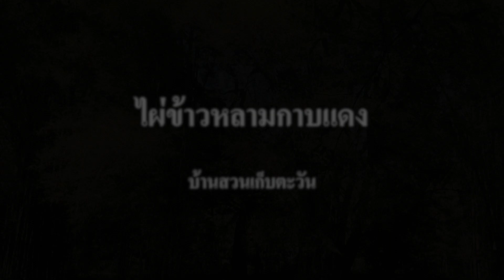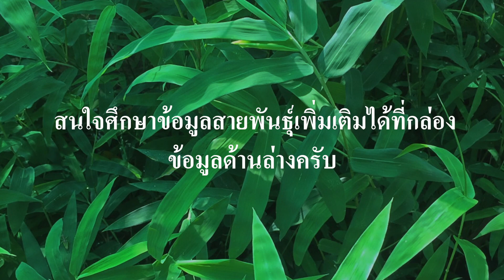ไผ่ข้าวหลามกาบแดง Tinwa Bamboo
ไผ่ข้าวหลามกาบแดง หรือ มีชื่อสามัญว่า Tinwa Bamboo

ไผ่พันธุ์นี้เป็นที่รู้จักกันว่าเป็นลำไผ่ที่นำมาทำกระบอกข้าวหลามได้ดีที่สุดครับ เนื่องจากมีขนาดเส้นผ่าศูนย์กลางลำประมาณ 2-3 นิ้ว ข้อปล้องยาว 8-15 นิ้ว ลำยาวได้ถึง 15 เมตร นำมาตัดเป็นกระบอกข้าวหลามได้ขนาดกำลังดีและได้จำนวนต่อลำมากครับ เนื้อลำมีความหนากำลังเหมาะ คือ 0.5-1 ซม. เผาสุกง่ายและกระบอกไม่แตกง่าย เนื้อไม้แห้ง (มีน้ำในเนื้อไม้น้อย) ทำให้ข้าวหลามไม่ติดกระบอกไผ่และผ่าลำง่าย รวมทั้งมีกลิ่นหอมและมีเยื่อบางๆภายในกระบอก

นอกจากนี้ยังนิยมใช้ลำในงานก่อสร้าง เช่น สานห่างๆแทนตะแกรงเหล็กในการเทปูน ใช้ทำผนัง ทำข้างฝา ฝ้า และหลังคา เป็นต้น รวมทั้งนำมาใช้ทำเครื่องจักสาน เครื่องใช้ในครัวเรือนอีกด้วย

การทำสวนไผ่ข้าวหลามกาบแดงจะปลูกระยะห่าง 3x3 เมตร หรือปลูกได้ประมาณ 180 ต้น/ไร่ สามารถเก็บลำขายได้ในปีที่ 3 ปริมาณลำหรือผลผลิตที่ได้ประมาณ 20-25 ลำต่อกอครับ

หากท่านใดสนใจปลูกไผ่ข้าวหลามกาบแดง ติดต่อสอบถามเพิ่มเติมได้ครับ ผมมีต้นกล้าเพาะเมล็ดจำหน่ายครับ

😊 โชคดีทุกท่านครับ 😊

Tel: ลุงตูน 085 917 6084